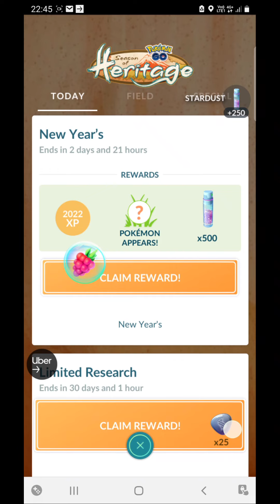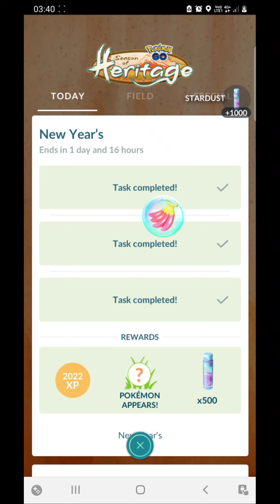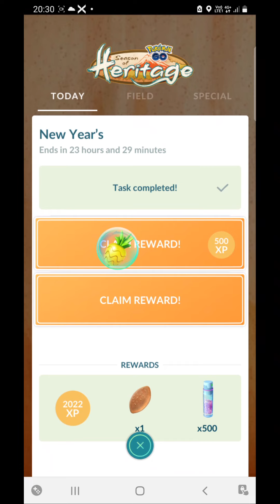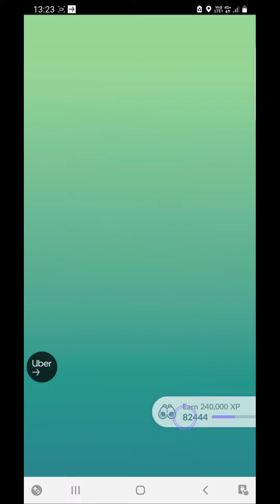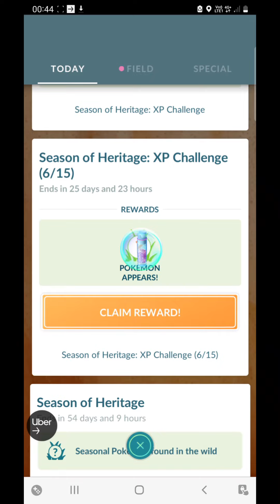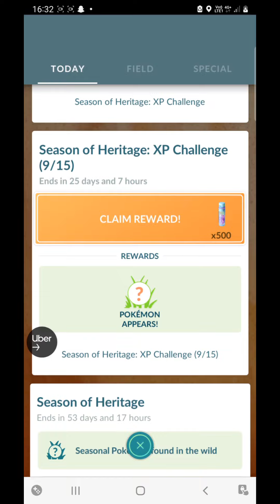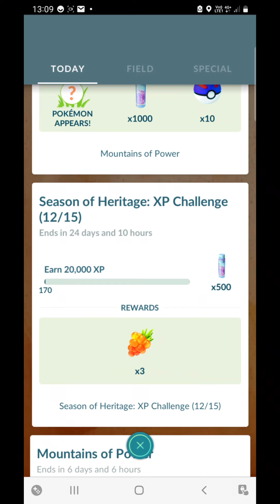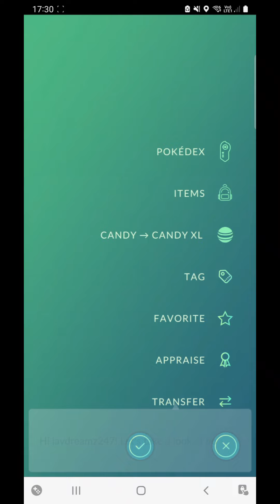All Heritage XP Challenges 1-15 | All New Years Challenges | All Limited Research Rewards pokemon go